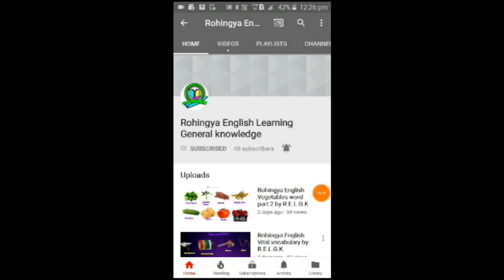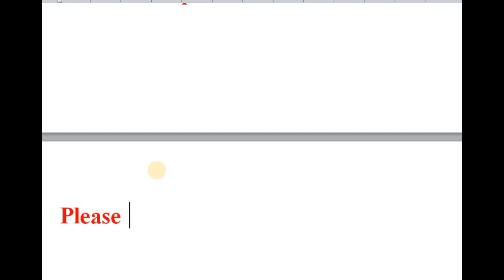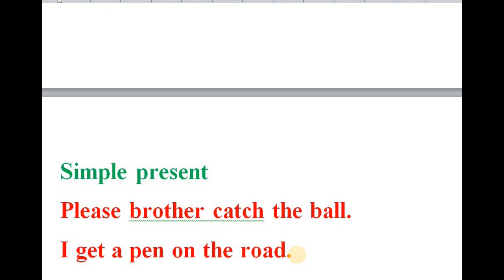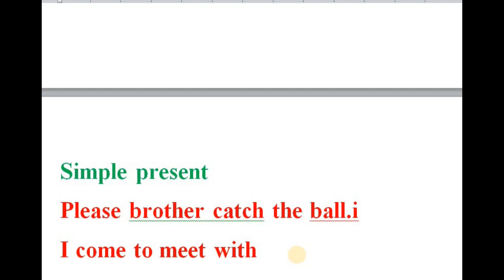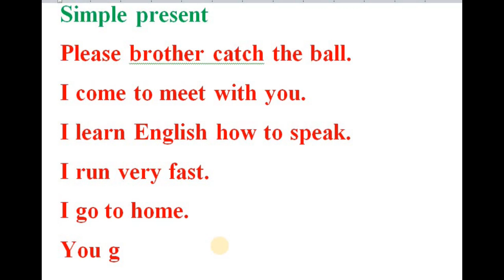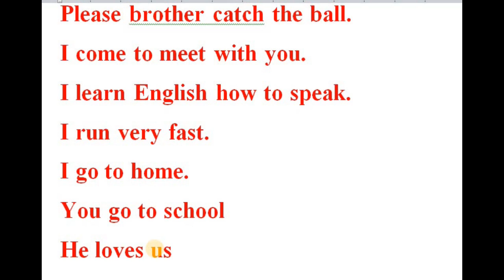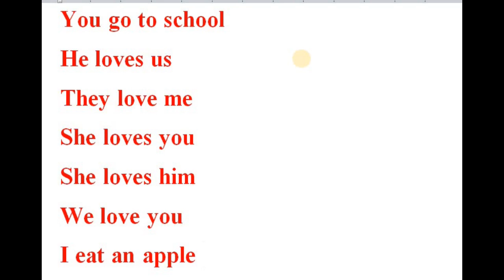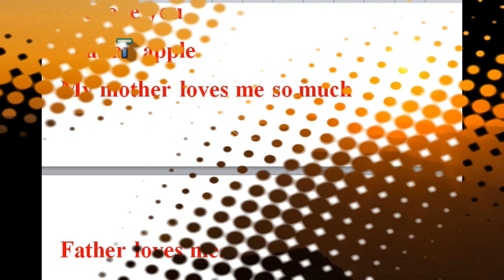Rohingya English Lesson-71 Simple Presesnt By Zabber G. Miah